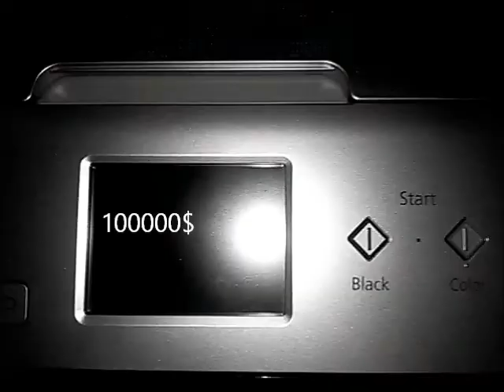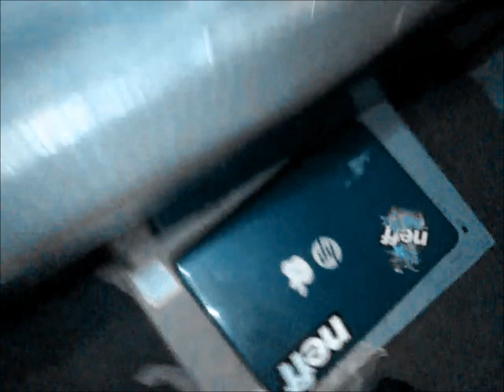young kilo - trap mafia